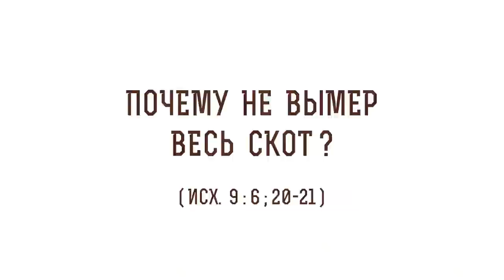Почему не вымер весь скот ? (Исх. 9:6 ; 20-21) Протоиерей Олег Стеняев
В сегодняшнем видео с протоиереем Олегом Стеняевым разбираем очередное трудное место Священного Писания и отвечаем на вопрос: "Почему не вымер весь скот?".

🔸 Наказание Божие.
🔸 Послушание Богу.
🔸 Невнимательное отношение к Священному Писанию.
🔸 Закон Божий.
🔸 Духовная смерть.